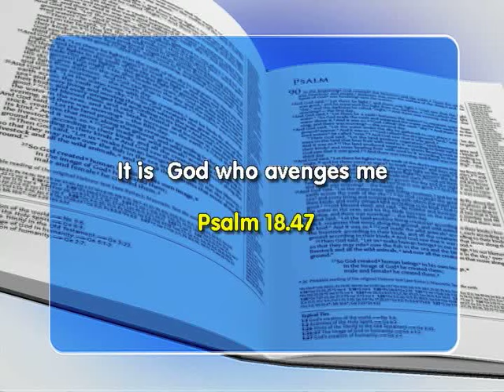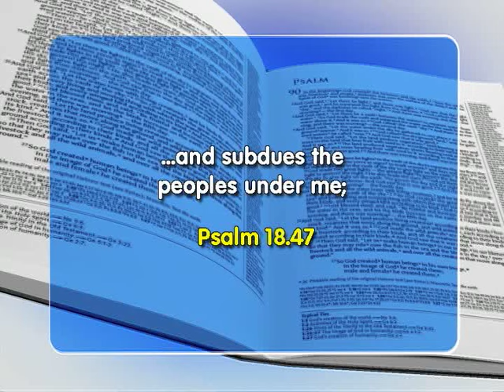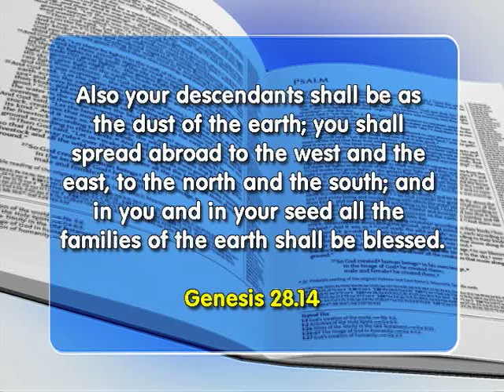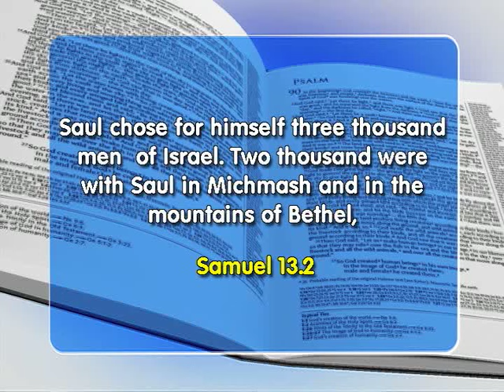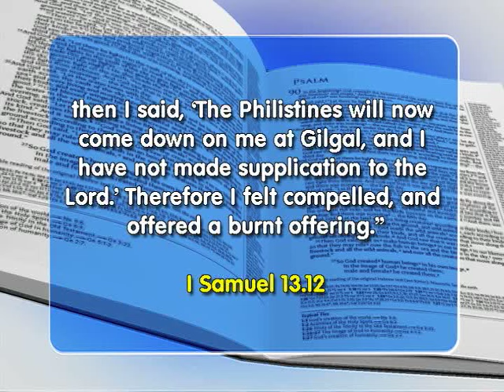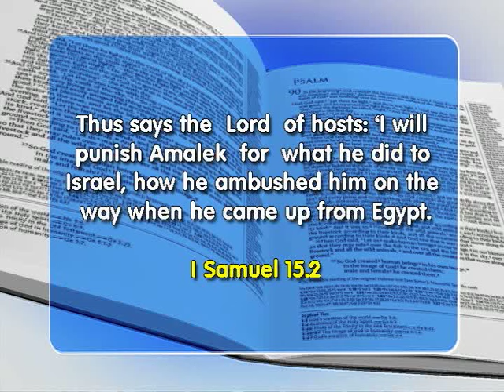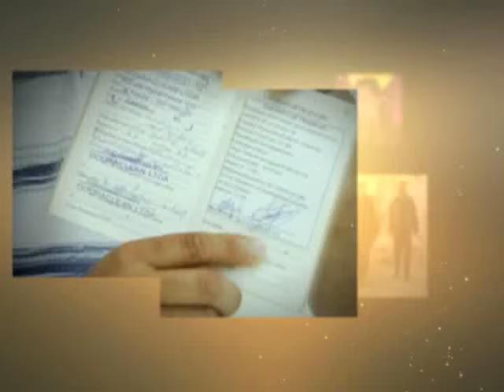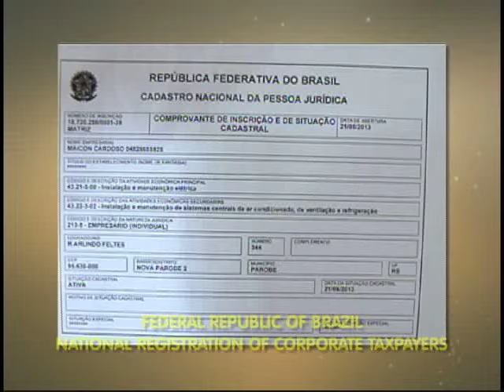FAITH SHOW 1887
Psalm 18:47- It is God who avenges me.